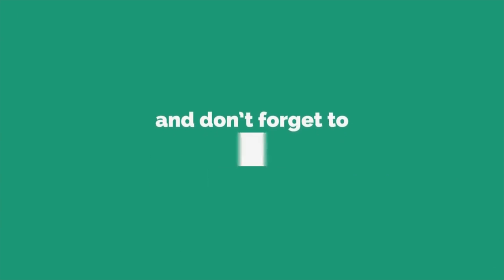Ralia Vlog 21 (HALAL BIHALAL)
Acara halal bihalal di cafe Food Update

Ralia Rules...Ralia Rules...Ralia Rules...Horeeeeeeee.